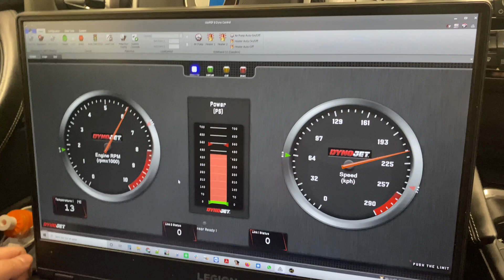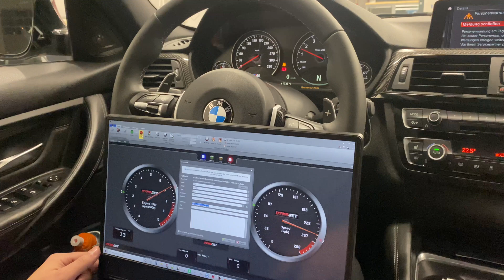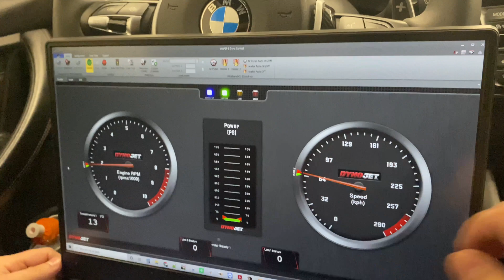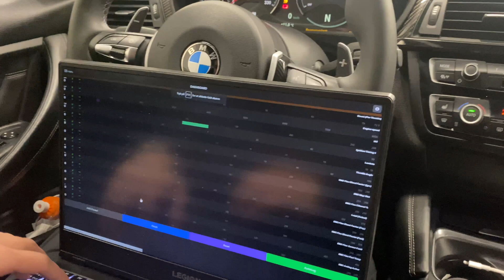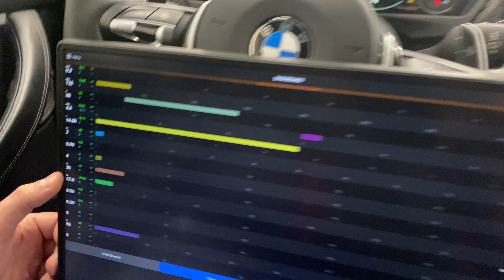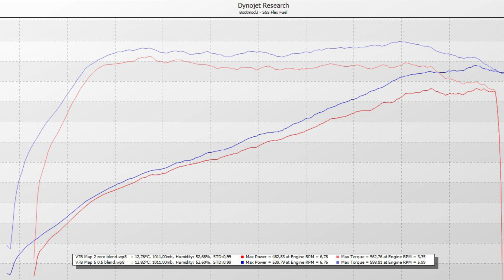bootmod3 Flex Fuel - New Advanced Features Demo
In the previous two videos we demonstrated bootmod3's new custom code features integrated into the factory DME (ECU), namely on-the-fly map switching and rolling antilag, both of which are using steering wheel controls for triggers allowing users to flash the car once and then select between any 4 maps that can be custom tuned to suit your modifications, octane and racing needs and to spool the turbo without using brake boosting and slightshot your way forward when racing :)

In this video we're demonstrating another new tuning feature that is in the works by the bootmod3 dev team called FLEX FUEL. bootmod3 Flex Fuel integration is a set of custom tables predefined to tune your vehicle for dynamic aggression/power in the tune based on input from a Flex Fuel sensor. In this case we're using a Continental flex fuel sensor with a Zeitronix ECA2 kit which sends Flex Sensor's data over the CANBus which the DME handles in real-time to make the tune more or less aggressive based on ethanol % in the fuel. We previously made map switching on-demand work using the steering wheel controls. Now, there's a new option to also enable Flex Fuel in the tune and define separate tables for tuning for ignition, fuel, load/torque, various safeties, and many others. Tuning details behind getting a flex fuel tune working are also very straightforward and very powerful. A tuner defines your base map or maps (1 through 4) which you can select through the steering wheel (example: Map1: Stage 1 93 map, Map 2: Stage 2 93 octane, Map3: Stage 2+ 98 octane, Map 4: Stage 2+ race gas) . Any or all of the 4 switchable maps can now be configured as ENABLED for Flex Tuning. When enabled, data from the Flex Fuel Sensor is used to scale between say a pump gas E0 (no ethanol tune, or E10) to a full E85 or E100 (100% ethanol) tune. If sensor detects no ethanol then the scaling leaves the base maps alone without scaling them upwards in aggression. If the sensor detects and sends say 50% ethanol to the DME then the DME can be set to change ignition, fuel, load/torque and many other tables to increase power levels due to ethanol's much higher octane over petrol/gasoline.

In this demo, we're demonstrating on a 2015 BMW F80 M3 which starts out with a 20% ethanol blend in the tank. Those that enjoy the details can see the blend factors are set for 0.50 for this ethanol level just as an example. Currently there are 3 main blend factor tables, ignition, fuel and torque, and they can be individually used to scale among many tables required for tuning Flex Fuel, from cold starting the car with full ethanol in the tank to full on power. In the end of the video we add some more alcohol and you can see in the bootmod3 dashboard how the Flex % goes upwards from 20% to 27% as the fuel system catches up and the fuel in the tank gets a chance to blend as it isn't instant.